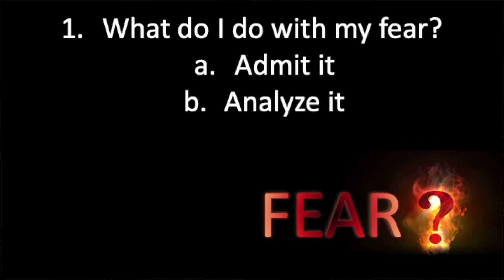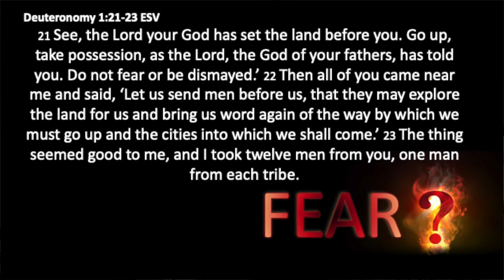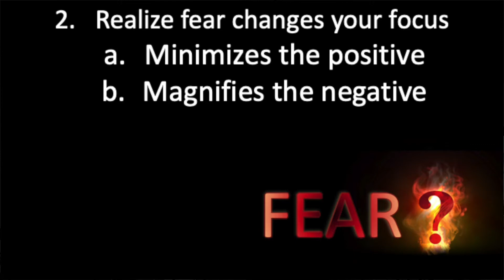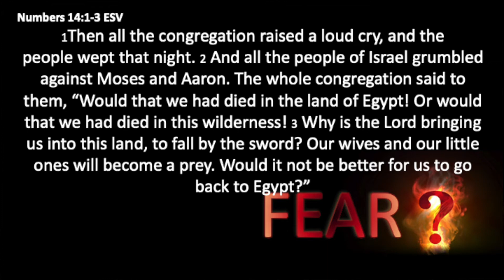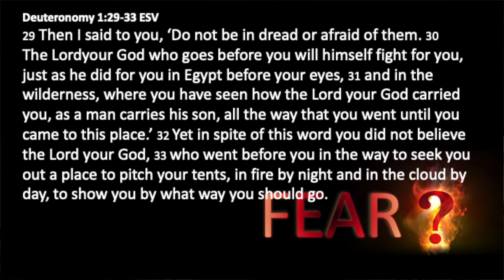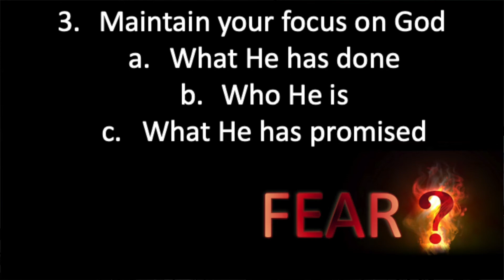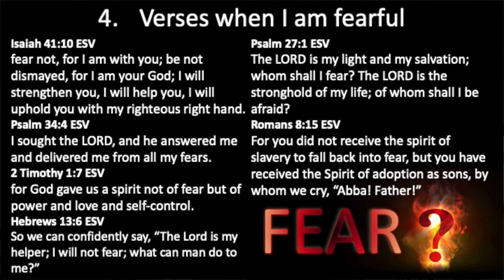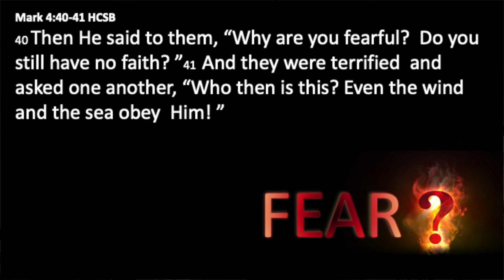1-16-22 Fear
Pastor Geoff shares what the Bible says conquering fear in our lives.